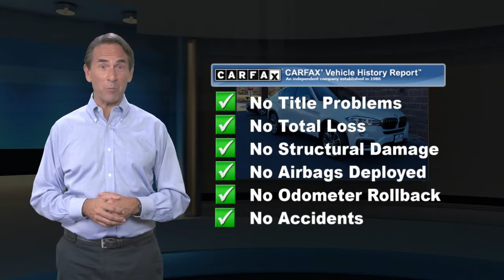Used 2019 BMW X6 xDrive35i, Bridgewater, NJ A9469U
During these times we are offering home delivery and a touchless experience for our customers. Buy and test drive from your home. Complete your buying process from home. No payments for 90 days for qualifying customers see stores for complete details. BMW of Bridgewater, Central Jersey's premier choice for New and Pre-Owned BMW Vehicles for over 40 years. We strive to provide the best touchless white glove possible experience to our customers. For phenomenal customer service before, during, and after the sale. CARFAX. CARFAX One-Owner. Odometer is 6537 miles below market average!

[RLVID:3809:5c8132c13745edca:c29c72f2334b4345:1]